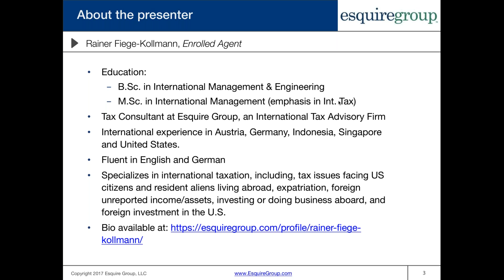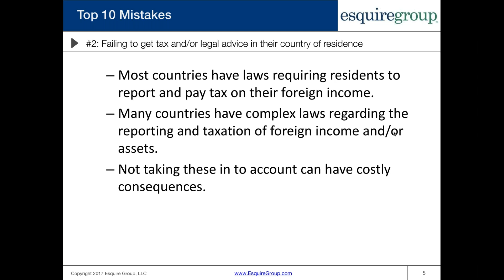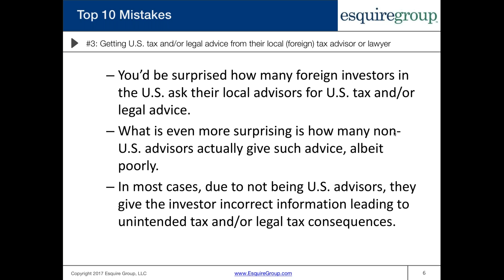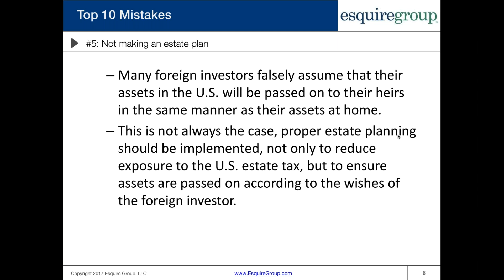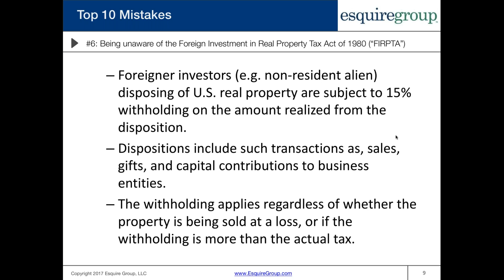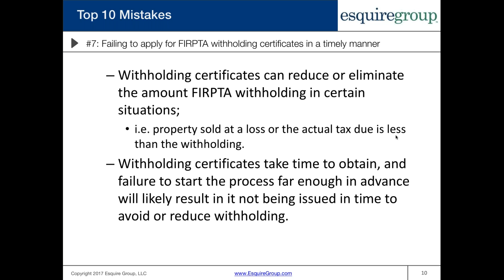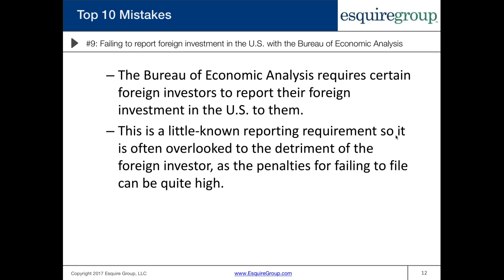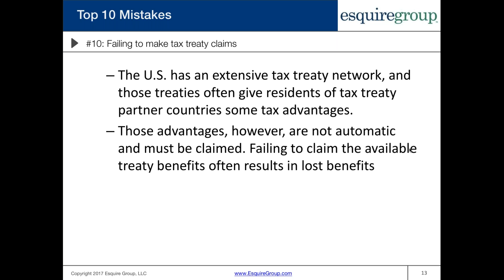Common Mistakes Made by Foreigners Investing In the U.S.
For many the U.S. can be the land of opportunity, which is why so many foreign individuals and businesses choose to invest in the U.S.

While investing in the U.S. can be very lucrative, you have to be mindful of the tax implications of doing so. Many foreign investors are quick to invest without first understanding the tax consequences, and planning for them accordingly. With proper planning the tax consequences can often be mitigated or eliminated; however, without proper planning the tax consequences can be detrimental.

Foreign investors need to be mindful of U.S. income taxes, withholding taxes, FIRPTA, as well as estate and gift taxes.

In this webinar we discuss the various types of taxes that apply to foreign investors in the U.S. We will also discuss some strategies for mitigating the U.S. tax impact of foreign investment.

Shoot us a message if you have any question
OR

Find out more about the SERVICES we PROVIDE at Esquire Group